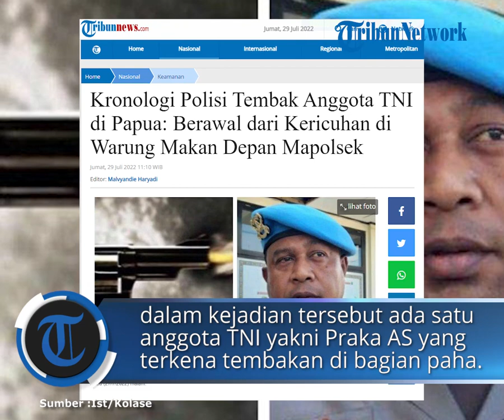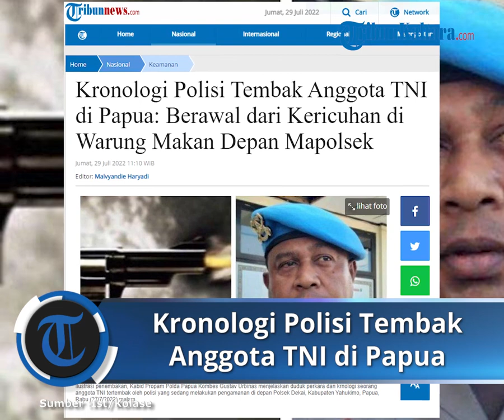Kronologi Polisi Tembak Anggota TNI di Papua: Berawal dari Kericuhan di Warung Makan Depan Mapolsek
TRIBUNNEWS.COM, YAHUKIMO - Prajurit TNI yang bertugas di Kodim 1715/Yahukimo, Papua ditembak seorang polisi dari Kesatuan Brimob Satgas Damai Cartenz. Berikut kronologi penembakan yang terjadi di depan Mapolsek Dekai.

Pihak TNI telah memberikan keterangan resmi terkait insiden prajuritnya, bernama Praka AS yang ditembak anggota Satgas Brimob Damai Cartenz di Kabupaten Yahukimo, Papua.

Penjelasan resmi ini disampaikan Kapenrem 172/PWY Mayor Inf Dewa Made DJ melalui keterangan tertulis yang disebarkan kepada wartawan pada Jumat (29/7/2022).

"Bahwa betul adanya kejadian tersebut yang terjadi pada hari Rabu Tanggal 27 Juli 2022 sekira pukul 20.30 WIT malam, bertempat di Polsek Kota Jalan Pemukiman Jalur 1 Distrik Dekai Kab. Yahukimo," kata Kapenrem 172/PWY Mayor Inf Dewa Made DJ dalam keterangan tertulisnya, Jumat (29/7/2022).

Kodam XVII/Cenderawasih melalui Korem 172/PWY dan Polda Papua menerjunkan tim investigasi untuk melakukan pemeriksaan menyeluruh terkait peristiwa perkelahian hingga mengakibatkan seorang anggota TNI, Praka AS terluka tembak.

Kronologi

Sebelumnya, seorang anggota TNI yang bertugas di Koramil Kurima bernama Praka AS tertembak oleh polisi yang sedang melakukan pengamanan di depan Polsek Dekai, Kabupaten Yahukimo, Papua, Rabu (27/7/2022) malam.

Peristiwa itu berawal dari keributan antara seorang anggota TNI berinisial Pratu UA dengan seorang pemilik warung makan.

Kepala Bidang Profesi dan Pengamanan (Propam) Kepolisian Daerah Papua Kombes Gustav Urbinas menjelaskan, seorang pekerja warung makan lalu melaporkan keributan tersebut ke Mapolsek Dekai yang berada tak jauh dari lokasi.

Namun kembali terjadi keributan lantaran kesalahpahaman.

Kali ini antara anggota TNI yang bersangkutan dengan anggota polisi.

"Saat coba didamaikan terjadi kesalahpahaman antara polisi dan anggota TNI tersebut sehingga sempat terjadi keributan," kata Gustav.

Gustav mengatakan, usai kejadian itu, Pratu UA terluka dan dibawa ke RSUD Yahukimo.

Masalah tersebut rupanya belum selesai.

Puluhan orang mendatangi Mapolsek Dekai pada malam harinya.

Mereka melempari bangunan dengan batu meski proses mediasi antara keluarga, Polres, dan pemilik warung telah diupayakan.

"Sekitar pukul 20.30 WIT, ada sekelompok massa yang mendatangi Polsek dan melakukan pelemparan batu yang menyebabkan beberapa kaca pecah, kemudian (massa) melakukan pembakaran terhadap pagar Polsek," tutur Gustav.